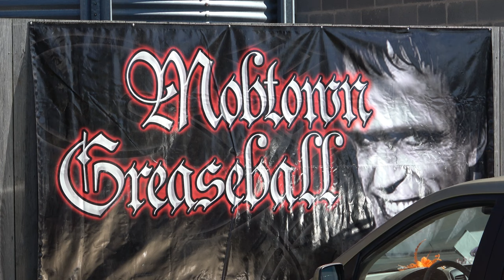Mobtown Greaseball Show Classic Hot Rods and Muscle Cars Dreamgoatinc